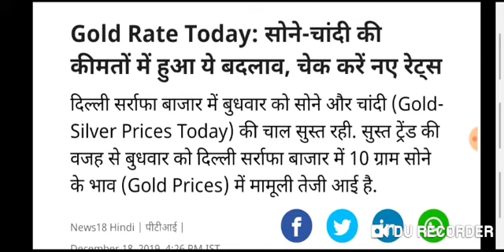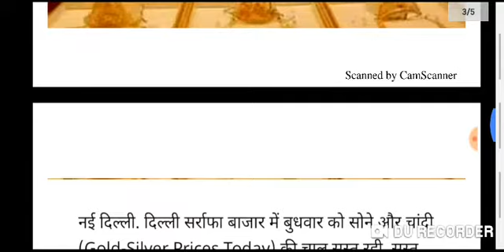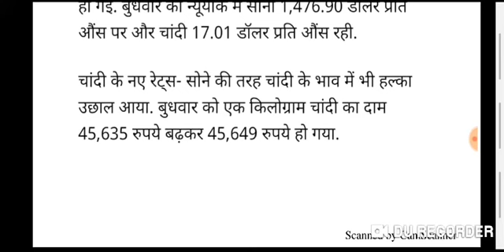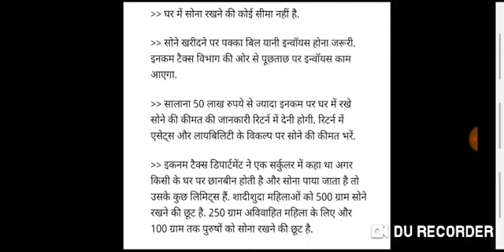सोने-चांदी भाव 19-दिसम्बर-2019 भारी बढ़ोत्तरी gold price today silver price today